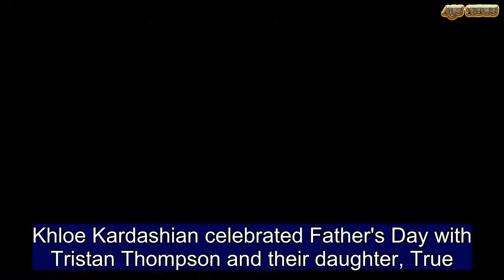Khloe Kardashian celebrates Father's Day with Tristan Thompson | ABS US DAILY NEWS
Khloe Kardashian celebrated Father's Day with Tristan Thompson and their daughter, True.The reality star posted a sweet snap of their daughter, slumbering inside her car seat, as the NBA player reached towards her little hand. 'Happy Father's Day,' she wrote in the Snapchat frame.